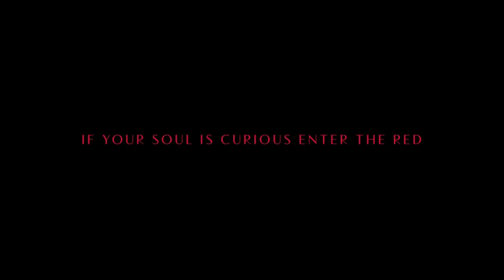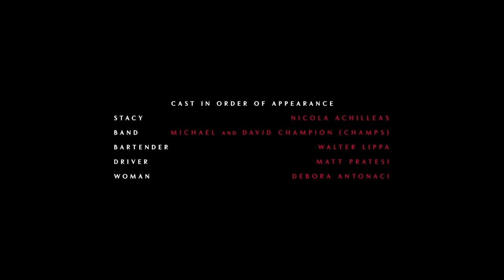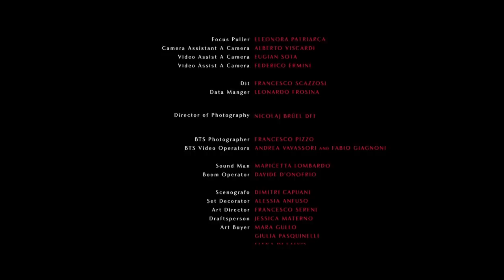Entering Red - Short Movie BR